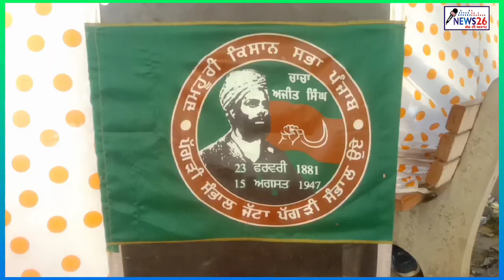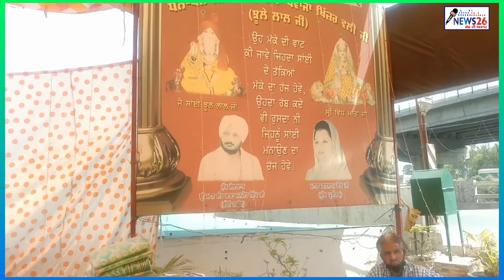Jass noor Muskan chopra Gurkirat Rai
News 26 Khanna